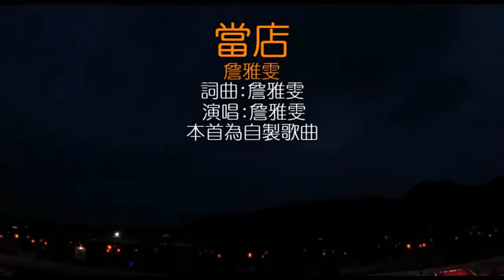當店#Teng Tiam#Dang Dian (Karaoke).MP4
Golden Star Song (金星歌)
# 大家好.. 特别高兴能够跟大家分享我喜爱的歌, 希望大家回喜欢, 多多支持哦..谢谢..